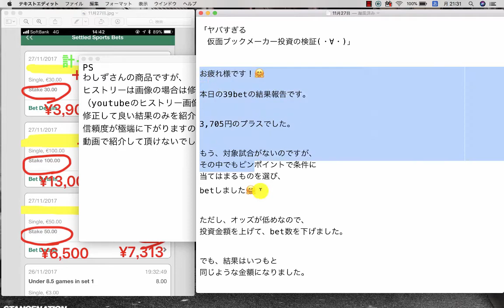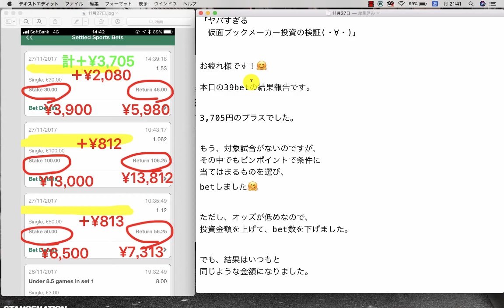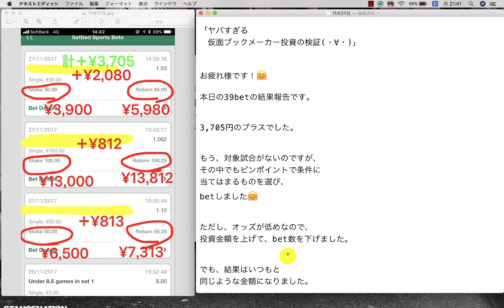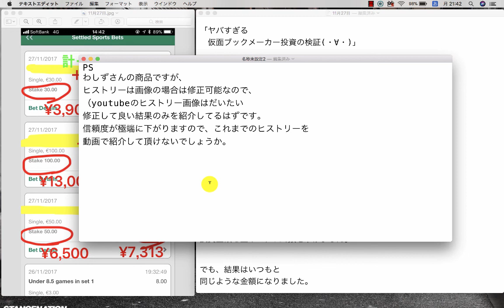【検証】第53回目：ブックメーカー投資で1日3,705円ゲット！